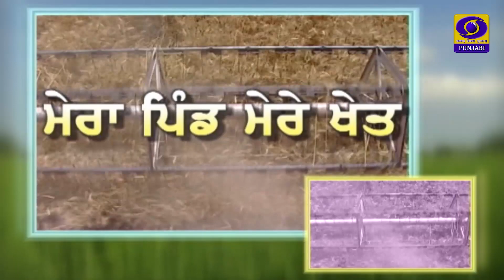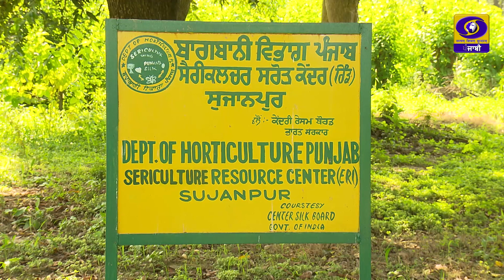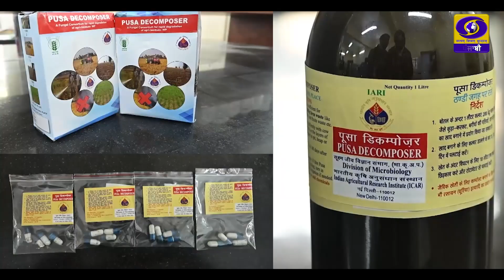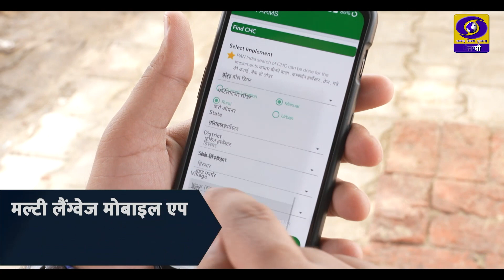Mera Pind Mere Khet | ਰੇਸ਼ਮ ਦੇ ਵਧੀਆ ਉਤਪਾਦਨ ਲਈ ਵਿਭਾਗੀ ਉਪਰਾਲੇ | 02 October 2023 | DD Punjabi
ਪ੍ਰੋਗਰਾਮ : ਮੇਰਾ ਪਿੰਡ ਮੇਰੇ ਖੇਤ
ਵਿਸ਼ਾ : ਰੇਸ਼ਮ ਦੇ ਵਧੀਆ ਉਤਪਾਦਨ ਲਈ ਵਿਭਾਗੀ ਉਪਰਾਲੇ
ਮਾਹਿਰ: ਅਵਤਾਰ ਸਿੰਘ (ਸੈਰੀਕਲਚਰ ਮੈਨੇਜਰ (ਬਾਗਬਾਨੀ ਵਿਭਾਗ), ਜ਼ਿਲ੍ਹਾ- ਪਠਾਨਕੋਟ)
ਐਂਕਰ : ਡਾ. ਰਣਜੀਤ ਸਿੰਘ ਚੌਹਾਨ
ਪ੍ਰੋਡਿਊਸਰ : ਕੇਵਲ ਕ੍ਰਿਸ਼ਨ